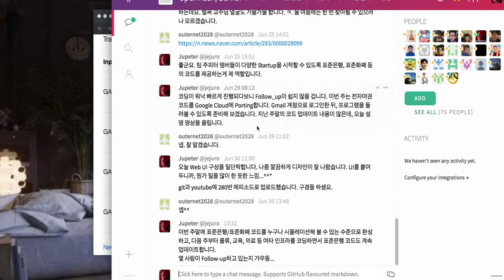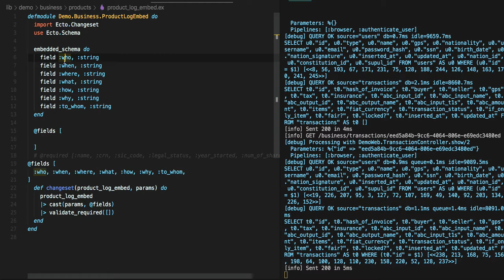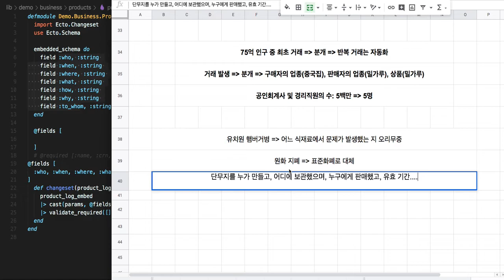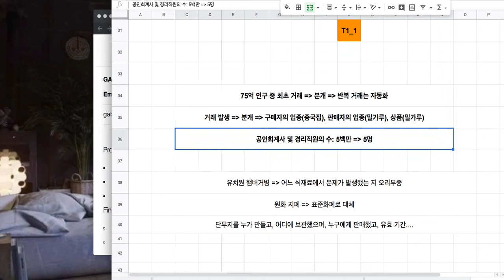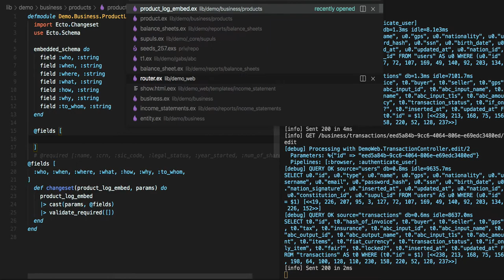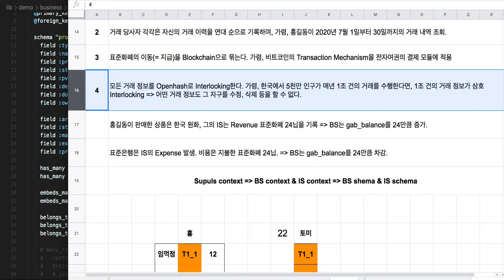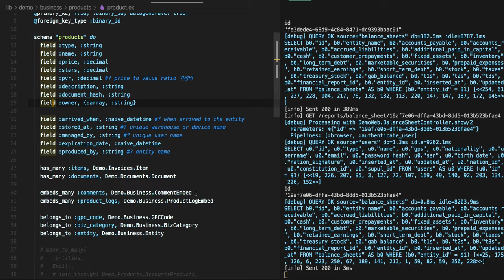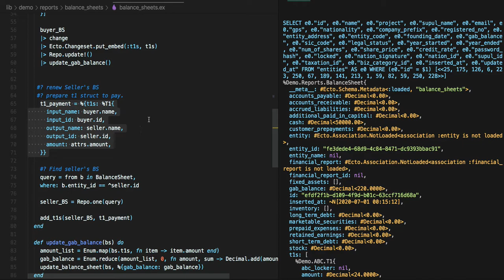[전자 여권] 284 - 중간 정리 & QUIZ